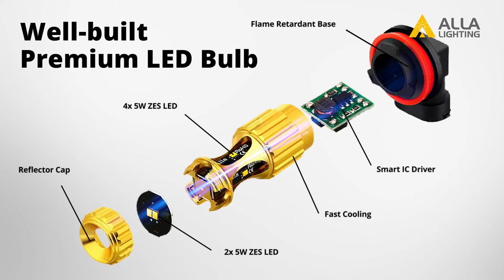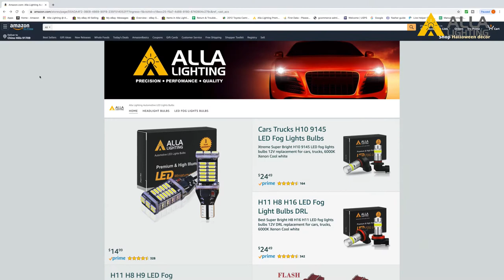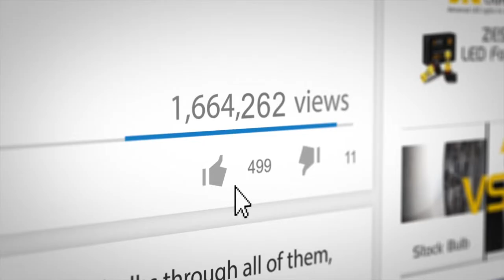Halogen vs Alla Lighting LED Headlight Fog Signal Brake Stop Bulbs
This videos shows halogen VS Alla Lighting LED headlight conversion kits bulbs, fog, signal, brake stop light bulbs on Jeep car's performance difference at night.

To know more product details from us, the link is or AMAZON